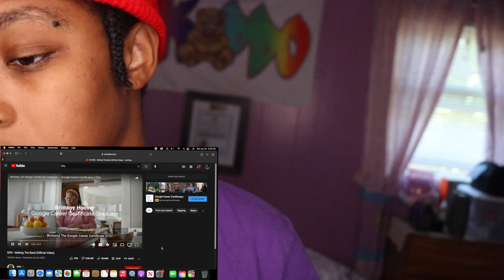DDG - MAKING THE BAND REACTION🔥 *Sheesh*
(RIP MY GUY🕊💔)

Age: 21